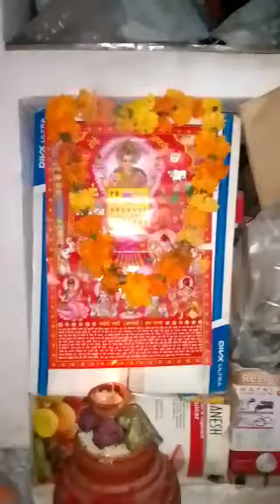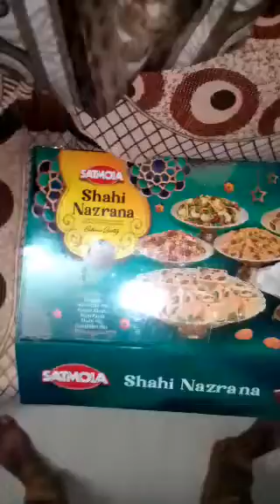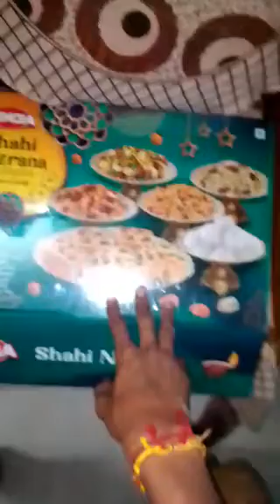Happy hoi ashtmi